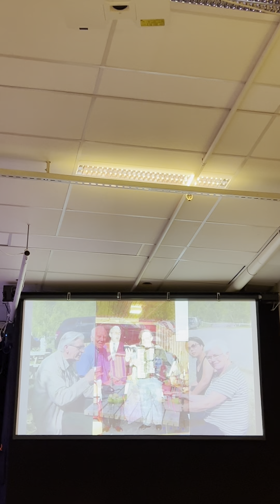Gratulerer med 80 årsdagen Aud Lilly Elverum EP.72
ฉลองวันครบรอบวันคล้ายวันเกิดป้าลิลลี่ ปีนี้พร้อมหน้าพร้อมตา